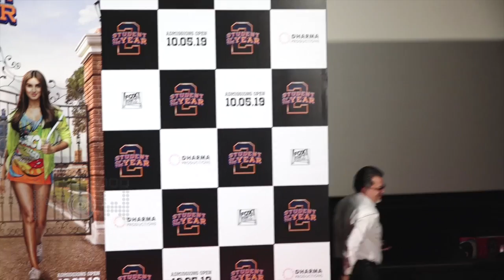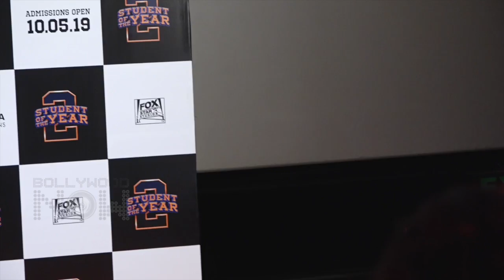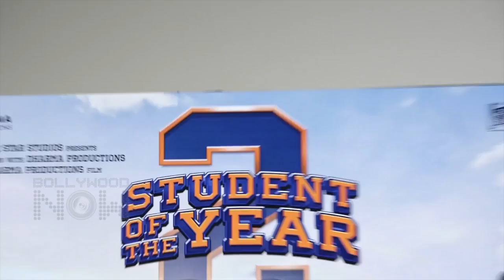Student Of The Year 2 Trailer Launch | Tiger Shroff | Tara, Ananya | SOTY 2 | FULL EVENT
TigerShroff, TaraSutaria, AnanyaPandey unveiled the trailer of their upcoming film Student Of The Year 2. Present were Karan Johar, Punit Malhotra. Watch the video to know more about what the cast has to say.